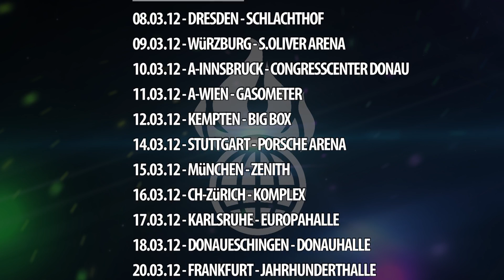Culcha Candela Flätrate Tour 2012 - Soundcheck Karlsruhe